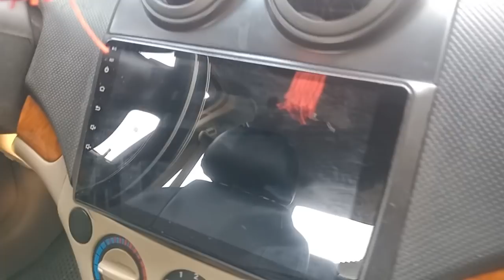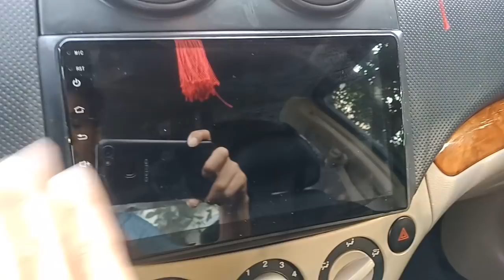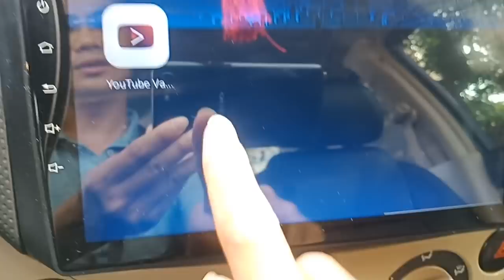Đời cao 2011 giá 165 triệu thôi ạ phom đẹp lành xe tiết kiệm nhiên liệu lh 0926.836.686/0783.135.686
ô tô cũ giá rẻ